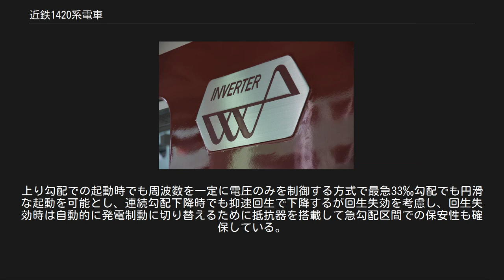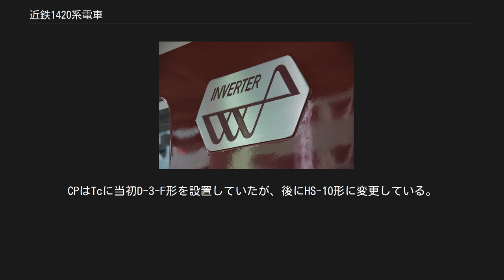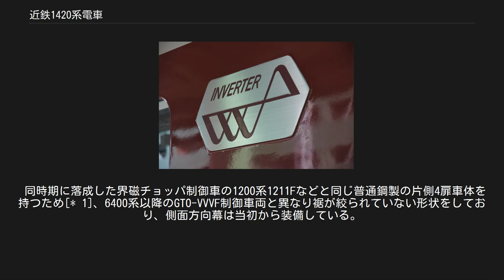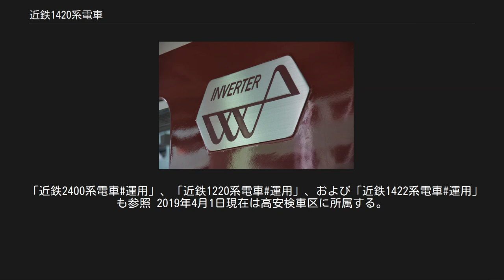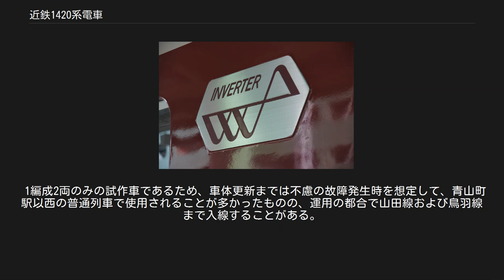近鉄1420系電車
試作車_(鉄道)
1420系電車（1420けいでんしゃ）とは、近畿日本鉄道（近鉄）が保有する一般車両（通勤形電車）である。
なお、解説の便宜上、宇治山田・鳥羽側先頭車の車両番号+F（Formation=編成の略）を編成名として記述（例：モ1421以下2両編成=1421F）する。
 1420系はVVVFインバータ制御試作車として登場した1421Fのことで、1984年9月3日に1250系の1251Fとして製造された。
近鉄のVVVFインバータ制御車第1号であり、また架線電圧1500Vの鉄道線では初めての新製VVVFインバータ車両である。
本形式の登場により、モ1450形が引退している。
 登場時は1250系（初代）を名乗っていたが、1987年の量産車1250系（2代）1252F（現在の1422系1422F）以降の車両登場時に同形式と区別するため、形式名のみを1251系に改番。
1990年に1230系の増備で番号が重なるため、1420系に再変更されている。
電算記号は製造当初はVC51であったが、現在はVW21に変更されている。
 1984年当時の世界最大の高耐圧である4,500V、2,000AのGTOサイリスタ素子を使用している。
主制御器はSIV-G135形を使用。
 主電動機に三相交流誘導電動機である三菱電機製MB-5014A（165kW）を装備し、従来の直流直巻電動機と比較して整流子やブラシが無いためにフラッシュオーバーの危険が無くなり、点検部分を大幅に低減させたためメンテナンス・フリーを実現している。
 また、直流電動機や複巻電動機よりも約30%の重量削減を実現し、誘導電動機の特性上粘着率が高く取れるため従来の抵抗制御車に比べて加減速度の向上を実現し、回生制動の作用範囲も拡がっている。
上り勾配での起動時でも周波数を一定に電圧のみを制御する方式で最急33‰勾配でも円滑な起動を可能とし、連続勾配下降時でも抑速回生で下降するが回生失効を考慮し、回生失効時は自動的に発電制動に切り替えるために抵抗器を搭載して急勾配区間での保安性も確保している。
 制動装置は抑速ブレーキ・回生ブレーキ併用電磁直通ブレーキ(HSC-R)方式を採用し、従来の界磁チョッパ車や抵抗制御車との混結も考慮している。
電空演算システムを採用し、本来Tc車が受け持つべき制動力の一部をMc車の電力回生制動力に分担させている。
 MGはHG-77463-Oir形(70kVA)をTcに設置している。
CPはTcに当初D-3-F形を設置していたが、後にHS-10形に変更している。
車両性能では最高速度は110km/hを確保している。
 台車は車体直結式のスタビライドを使用した両抱き踏面制動方式の近畿車輛製KD-88シュリーレン型横剛性空気バネ台車で、Tc車は1400系と同一のKD-88Aであるが、Mc車は新開発のKD-88Bを装備する。
 製造当初はモニタ装置を搭載していたが、現在は撤去されている。
 1420系のステンレスプレート式VVVFロゴ。
 同時期に落成した界磁チョッパ制御車の1200系1211Fなどと同じ普通鋼製の片側4扉車体を持つため[* 1]、6400系以降のGTO-VVVF制御車両と異なり裾が絞られていない形状をしており、側面方向幕は当初から装備している。
空調関係も1200系と同等のものを採用し、運転台は青に塗装されている。
 車内デザインも1200系などに準じた暖色系で、側面化粧板と妻面は淡いベージュを基調とした「サンドウェーブ柄」、天井化粧板は白を基調とした「こもれび柄」とされた。
登場時はマルーンレッド一色の塗装で登場し、3200系登場後にシルキーホワイトとのツートンカラーに変更されている。
また、5800系を除くGTO-VVVFインバータ制御車は、車体側面の運転室扉と乗降扉間にVVVFと三相交流をデザイン化したシンボルマークが銀色のシールで貼り付けられているが、本形式のシンボルマークは立体のエンブレム式が乗降扉側に寄せて取り付けている。
 2008年4月に内装材の交換および各車両の車椅子スペース整備と車体連結部の転落防止幌設置を中心とする車体更新が高安検修センターにて行われ、営業運転に復帰した。
 「近鉄2400系電車#運用」、「近鉄1220系電車#運用」、および「近鉄1422系電車#運用」も参照 2019年4月1日現在は高安検車区に所属する。
 1編成2両のみの試作車であるため、車体更新までは不慮の故障発生時を...